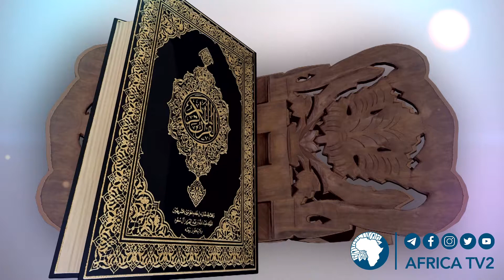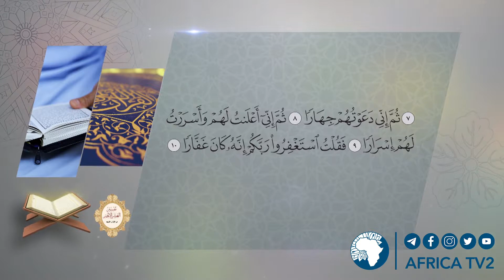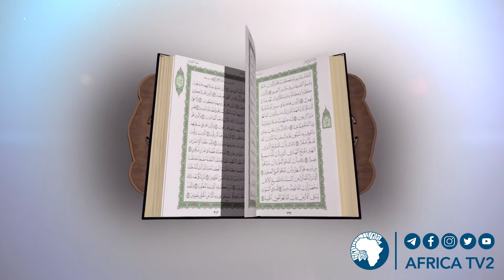Tafsiri ya sehemu ya kumi ya mwisho ya Quran Tukufu | 045 | Shekh Abubakari Shabani | Africa TV2